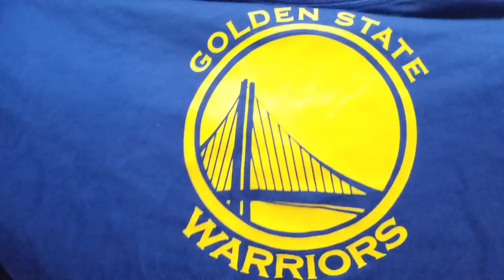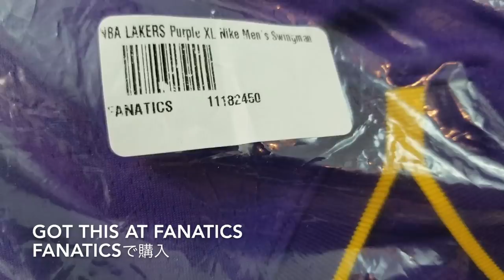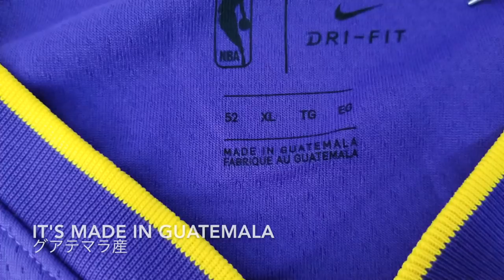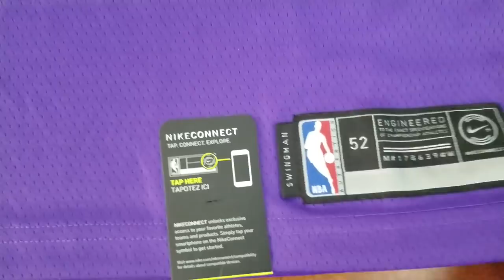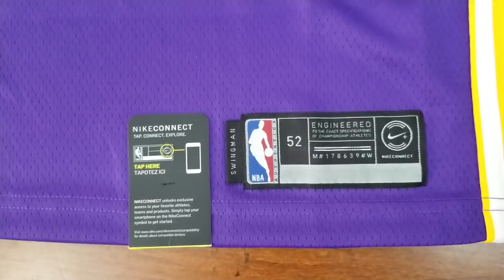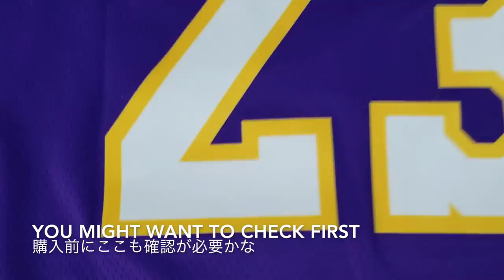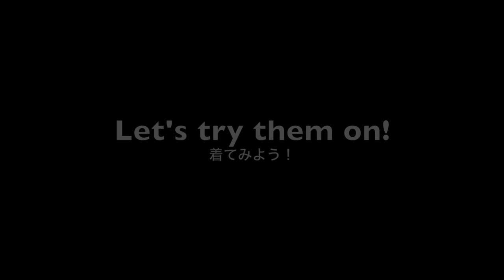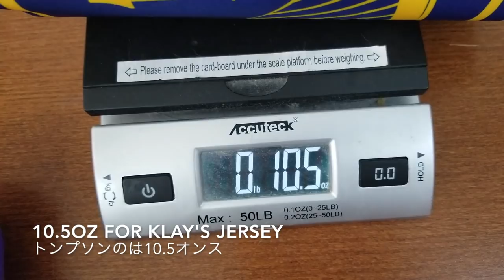LeBron James x Los Angeles Lakers Nike Swingman Jersey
Double unboxing/jersey review gone wrong!

Nike Los Angeles Lakers Statement Edition
Swingman Jersey
Lebron James

in hand LaBron Jersey! In hand look of Lebron's newest jersey